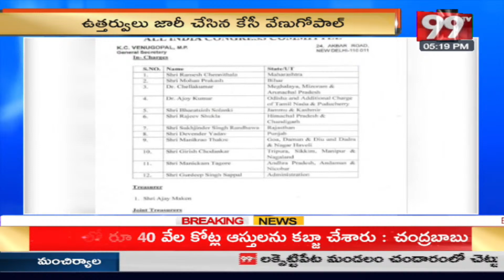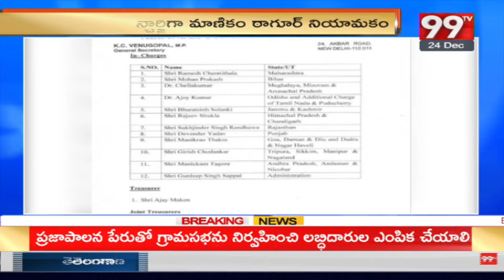కాంగ్రెస్ అధిష్టానం సంచలన నిర్ణయం | Congress Party New Plan | 99TV